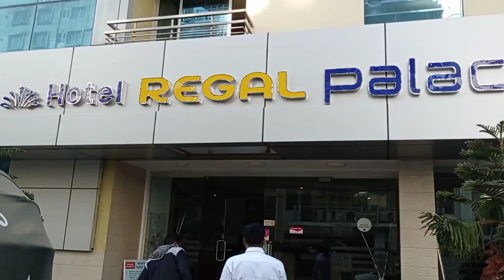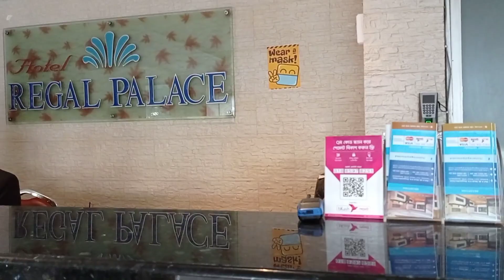Hotel Regal Palace Bd | Cox's Bazar Hotel Price | Reasonable Hotel In Cox's Bazar | Afsana Ava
Assalamu alaikum beautiful people💞 This is Afsana 🖤
Todays Vlog is about a budget friendly hotel in cox's bazar 🥰 And near kolatoli.   "Hotel Regal Palace" এই হোটেলটা সুগন্ধা বিচ পয়েন্ট এর একদম কাছে। হেটেই যেতে পারবেন। দামও বাজেট ফ্রেন্ডলি পরিবেশ টাও সুন্দর। ওদের নিজস্ব রেস্টুরেন্ট আছে। এছাড়া আশে পাশেও অনেক খাবারের হোটেল আছে। বুকিং এর জন্য উনাদের ফেইসবুক পেইজে চেক আউট করতে পারেন। রুমের প্রাইজ জানতে পুরো ভ্লগটা দেখবেন আশা করি  ❤️